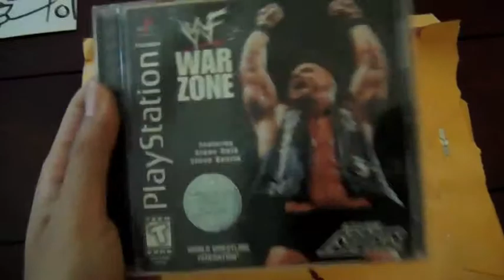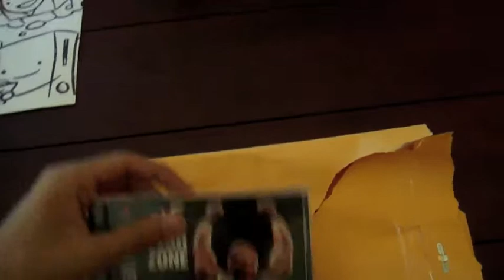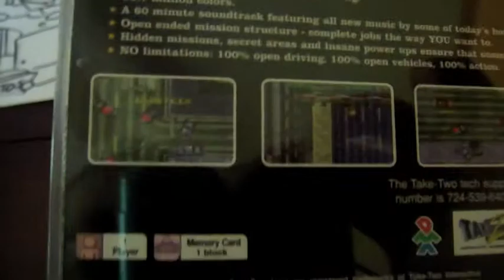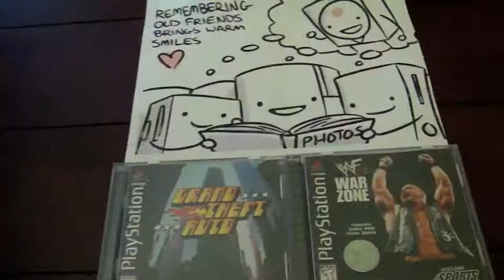Trade Package #2: Retro1XGaming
my trade with Retro1XGaming. go check out his channel and give him some support